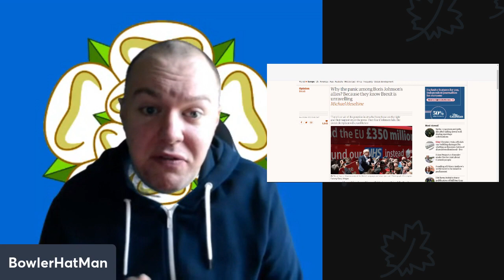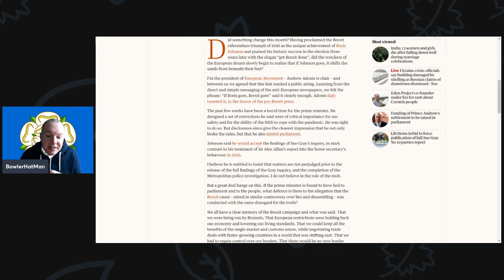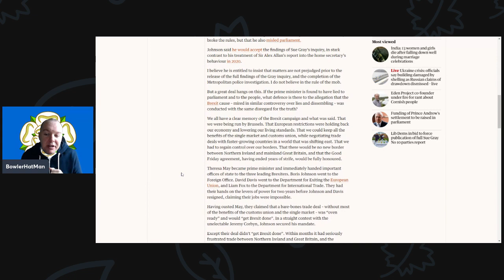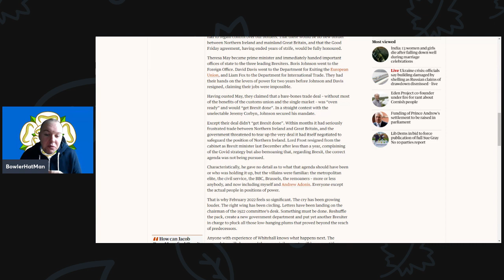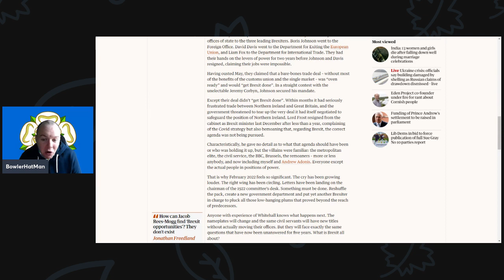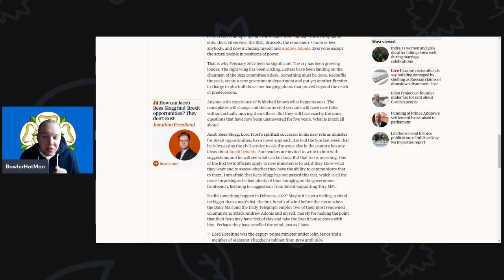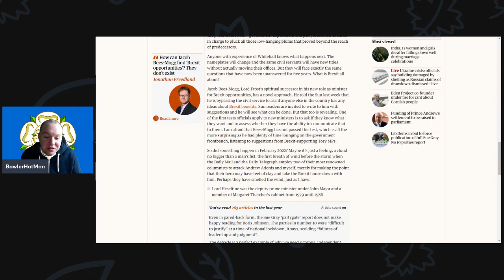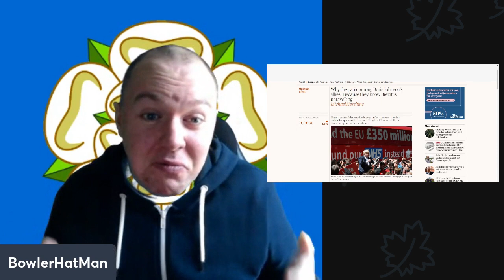Why the panic among Boris Johnson’s allies Because they know Brexit is unravelling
There is an air of desperation in attacks from those on the right and their supporters in the press. They fear if Johnson falls, the Brexit deception will crumble too